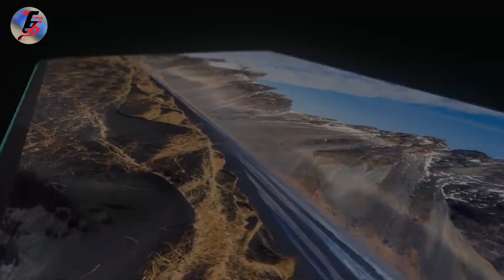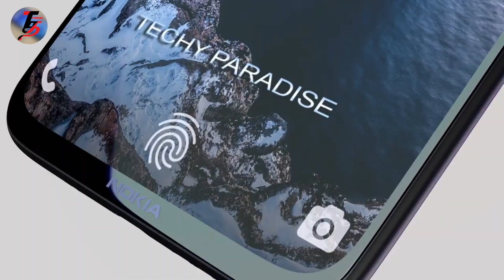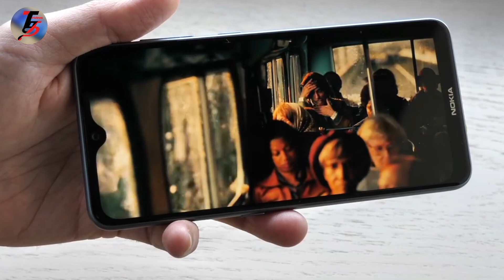Nokia 7 2 Review